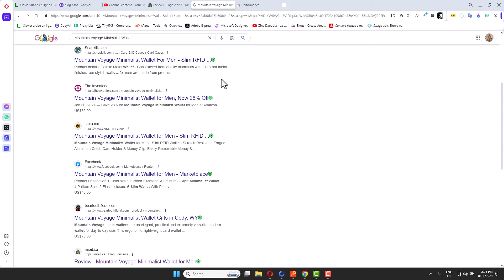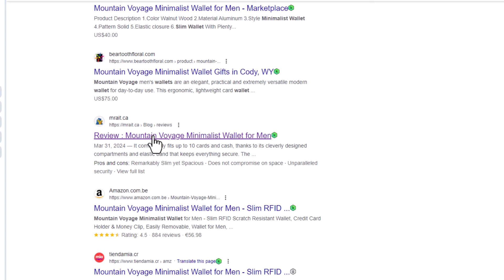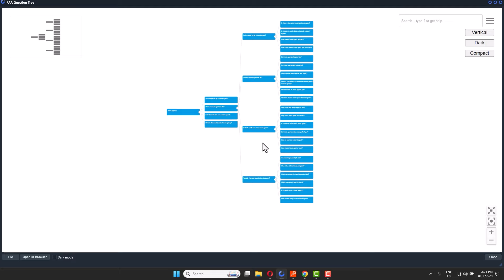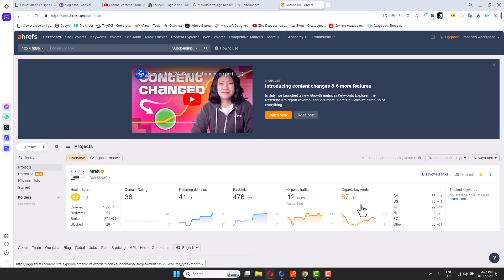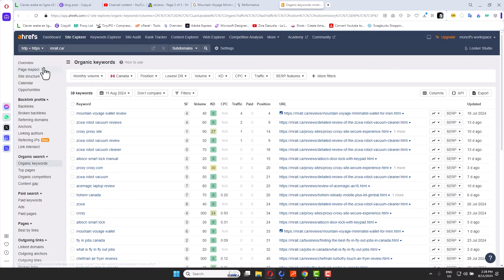Get Your Website To The Top Of Google With This Software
SEO for Beginners: Rank #1 In Google ,How I Rank #1 on Google with the help of this amazing software
📒software name : Insight Analyzer

Unleashing the Power of Insight Analyzer for Superior SEO Results

In the ever-evolving landscape of digital marketing and SEO, staying ahead of the curve is crucial. The gap between your content strategy's success and failure often boils down to one key element: understanding your audience's needs and search behaviors. Enter Insight Analyzer, an innovative tool designed to transform the way you approach keyword research, content creation, and SEO.

Introduction to Insight Analyzer
Insight Analyzer promises higher rankings and more traffic by helping you uncover keywords and niches that your competitors haven't even thought about. This groundbreaking tool comes without the burden of monthly fees and continually updates for free. With a one-time payment and a 30-day guarantee, Insight Analyzer positions itself as a must-have asset for any SEO toolkit.

What Insight Analyzer Offers
Unlock a Treasure Trove of Untapped Content Ideas
The tool offers direct access to Google's "People Also Asked" questions and autosuggest keywords, allowing users to dive deep into the psyche of their audience. This provides a direct line to understanding the most pressing needs, questions, and search intentions of your audience. Imagine finding endless, low-competition topics that you can rank for effortlessly.

Powerful Features to Boost SEO and User Engagement
Direct Access to Audience Psyche
Leverage the "People Also Asked" feature to gain unparalleled insights into your audience's exact queries and concerns, enabling the creation of content that directly addresses their needs.

Untapped Keyword Opportunities
Discover longtail keywords representing fresh, highly targeted opportunities for ranking and engagement. These insights give you an edge over competitors who rely on more traditional keyword sources.

Intent Clustering
Understand the motivations behind searches, allowing for the creation of content that truly resonates and converts.

Innovative Content Ideas
Gain inspiration for new content types, formats, and angles that set your brand apart as a thought leader in your industry.

Why Long Tail Keywords?
According to SEO expert Neil Patel, long tail keywords are what really make an SEO campaign work. With 8.5 billion Google searches every day, and 20% of those being unique searches, long tail keywords act as a direct line to people's thoughts.

Revolutionary Tools Inside Insight Analyzer
1. PAA Extractor
Unlock hidden queries by accessing a treasure trove of "People Also Asked" questions, making content creation more relevant and engaging. The tool can extract data up to 8 levels deep, visualizing search intent in an interactive tree view.

Benefits of PAA Extractor:
Enhance content relevance by crafting content that directly answers audience questions.
Save research time with automated extraction processes.
Discover untapped opportunities with low-competition, high-intent keywords.
Perform bulk extractions, saving countless hours in research and data compilation.
2. Insight Generator
This tool taps into autocomplete data from top search engines to pump out every useful phrase and question around your keywords. Generate hundreds of untapped longtail keywords using 19 classes of modifiers.

Benefits of Insight Generator:
Extract raw insights from Google, Bing, YouTube, and Amazon.
Create custom modifier lists in multiple languages.
Address specific queries uncovered to rank higher and attract more organic traffic.
3. Group Generator
Quickly group your questions or longtail keywords into coherent and relevant groups, ensuring the most effective targeting in your SEO and PPC strategies.

Similarly, Trevor Krieger highlights the tool's value in marketing, while Michelle Dupois expresses gratitude for the new topics and content ideas it provides.

Conclusion
Insight Analyzer is more than just an SEO tool—it's a strategic advantage in the competitive world of digital marketing. With its ability to uncover untapped content ideas, understand audience intent, and provide real-time search data, Insight Analyzer equips you with everything you need to excel in content creation and SEO